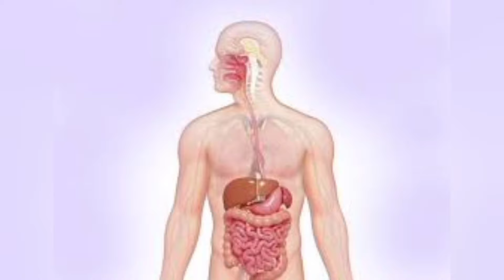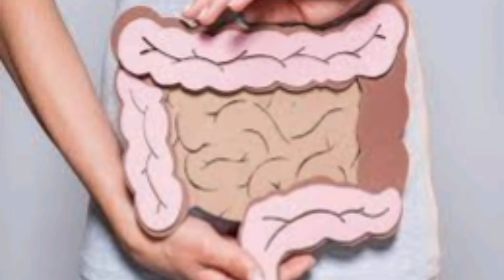हल्दी दूध में घी मिलाकर पीने के फायदे Haldi Dudh Me Ghee Milakar pine ke Fayde in Hindi